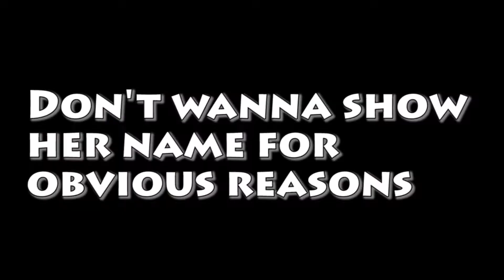Why Do People Want To Ban PewDiePie?